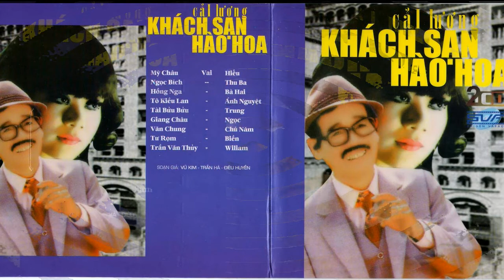CẢI LƯƠNG KHÁCH SẠN HÀO HOA - PHẦN 1. Mỹ Châuft. Giang Châuft. Hồng Nga..